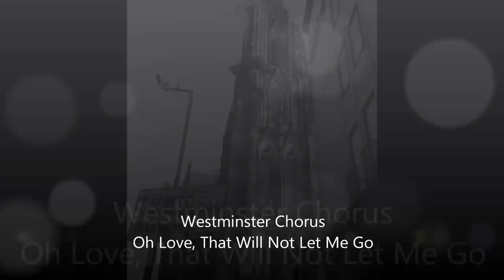Westminster Chorus - Oh Love, That Will Not Let Me Go ("Kölner Dom")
Westminster, singing a David Phelps arrangement of the George Matheson Hymn, "Oh Love, That Will Not Let Me Go" in the Cologne Cathedral in Cologne, Germany.

All pictures in this video were taken by the members of the Westminster Chorus during their visit to the cathedral.

The Cologne Cathedral or Kölner Dom is a Roman Catholic church in Cologne, Germany. It is the seat of the Archbishop of Cologne and the administration of the Archdiocese of Cologne. It is a renowned monument of German Catholicism and Gothic architecture and is a World Heritage Site. It is Germany's most visited landmark, attracting an average of 20,000 people a day.

Cologne Cathedral was commenced in 1248 and left unfinished in 1473. Work recommenced in the 19th century and was completed, to the original plan, in 1880. It is 474 ft long, 284 ft wide and its towers are approximately 515 ft tall. The cathedral is the largest Gothic church in Northern Europe and has the second-tallest spires and largest facade of any church in the world.